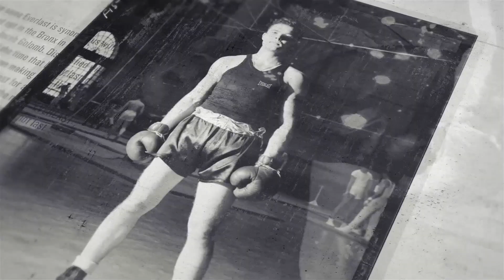DEBUT TIME! - AMATEUR STANDOUT NICO LEIVARS TAKES ON JOSE HERNANDEZ (FULL) WEIGH IN & FACE-OFF